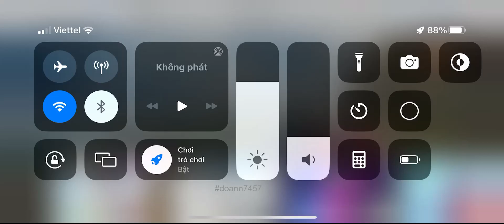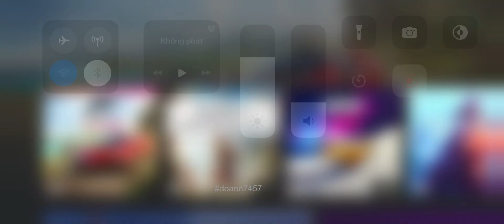Chơi Forza Horizon 5 Trên điện thoại IPHONE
Sử dụng xbox cloud để chơi forza 5 trên điện thoại iphone, ios